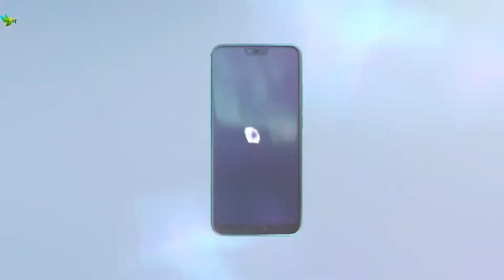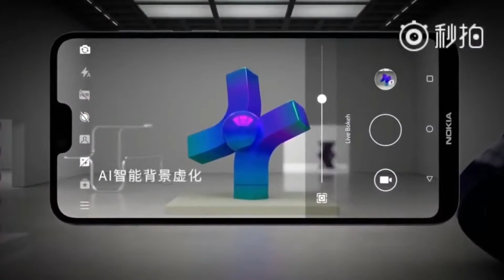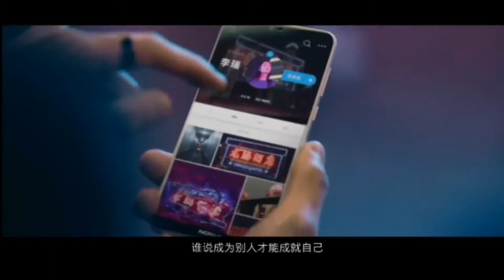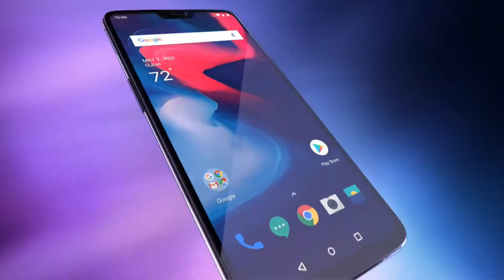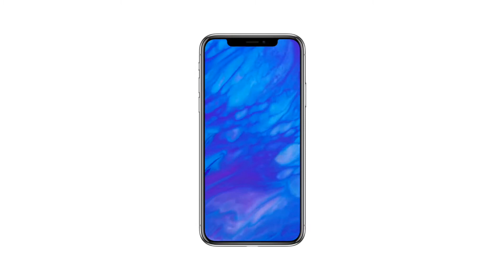TOP 6 PHONES WITH NOTCH BY TEHNO MASTERMIND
in this i am showing you top 6 phones with notch which help you to buy best phone